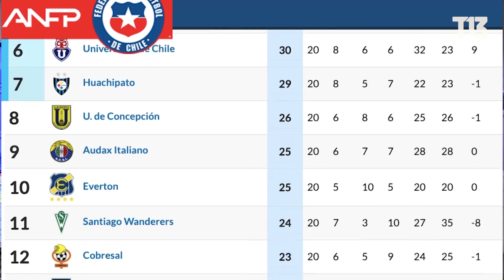Colo-Colo al borde del descenso: ¿qué necesita para salvarse?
Colo-Colo vive su peor campeonato, tanto así que podría descender por primera vez en su historia de la primera división. Aquí la mala estadística y lo necesario para salvarse.